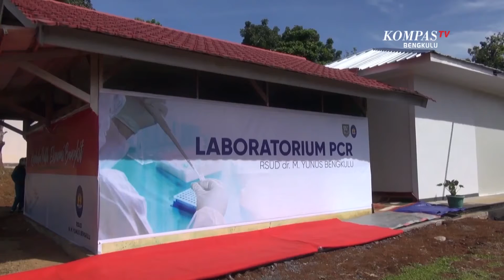Dinas Kesehatan Awasi Penerapan Tarif Tes PCR di Bengkulu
BENGKULU, KOMPAS.TV - Pengawasan penerapan tarif maksimal tes PCR dilakukan Dinas Kesehatan Provinsi Bengkulu, di seluruh fasilitas kesehatan yang melayani pemeriksaan secara mandiri.

Kepala Dinas Kesehatan Provinsi Bengkulu Herwan Antoni mengatakan, informasi perubahan tarif pemeriksaan itu seharusnya sudah diketahui seluruh fasilitas kesehatan di Bengkulu.

Dengan hal itu, Herwan meminta tidak ada lagi faskes yang masih menggunakan tarif lama untuk layanan tes PCR secara mandiri.

Namun demikian, Dinas Kesehatan belum akan memberikan sanksi kepada faskes yang tidak mengikuti batas tarif maksimal tersebut, sesuai arahan Kementerian Kesehatan.

Sementara itu, tarif baru tes PCR sudah mulai berlaku di Rumah Sakit Bhayangkara Bengkulu, yang memiliki laboratorium PCR mandiri.

Pada rumah sakit milik Polri itu, tarif baru tes PCR adalah 525 ribu rupiah, dari yang sebelumnya 900 ribu rupiah.

Dengan turunnya tarif tes PCR, diharapkan masyarakat dapat melakukan tes dan membantu pelacakan kasus COVID-19.